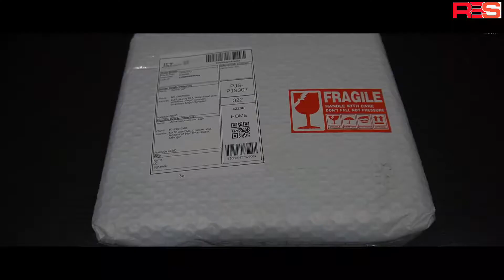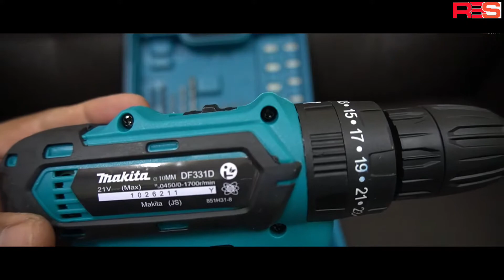Drill Cordless MAKITA | 1 Set RM139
Drill cordless jenama Makita set dengan 1 bateri berharga RM139 manakala set dengan 2 bateri berharga RM169. Sila semak dengan penjual terlebih dahulu untuk memastikan barang ready stock. Link pembelian dari Shopee :